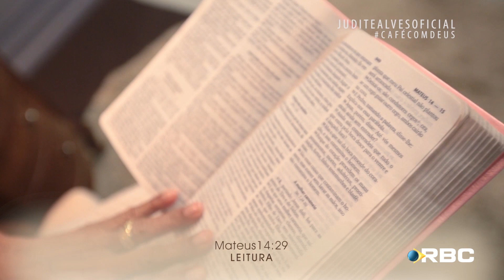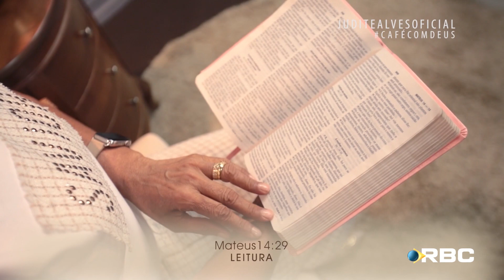A Fé faz Você Experimentar Milagres | Judite Alves | Café com Deus